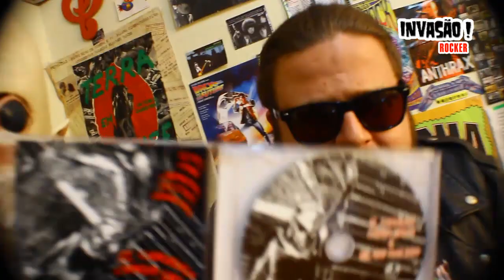# 032 -RAIMUNDOS - TEST - El Terrible, By Mexican Holocaust & His One Man Band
E Nesta edição #32 do Programa Invasão Rocker :

### COMPARTILHEM ###
* Matéria com a banda RAIMUNDOS - A banda veio para Sorocaba/SP em fez um show foda que relembrou grandes sucessos da banda desde os anos 90. Em entrevista a banda conta novidades como a marca da Cerveja Raimundos, a produção do novo albúm que será produzida em L.A pelo Billy do Biohazard. Confira esse divertido bate papo com Digão, Canisso, Marquim e Caio - RAIMUNDOS!

* El Terrible Mexican by Holoaust veio ao Invasão Rocker e participou do bloco Invasão Monobandas direto do estúdio Ponto Sonnoro Sorocaba - Confira suas músicas e entrevista.

* Clipe da banda MENACER - Dreams for Crumbs

* Curta metragem -" O TROCO " de André Rolim. Nesta divertida história, um casal resolver dar o Troco em uma companhia de telemarketing. - Escrito e dirigido por André Rolim.

* E nesta edição o Especial - Ponto Sonnoro & Rasgada Coletiva & Invasão Rocker - A banda TEST veio a Sorocaba e fez um show foda no Carne de Segunda. O Invasão Rocker o Estúdio Ponto Sonnoro e o Rasgada Coletiva fizeram uma parceria para a realização do show, a gravação do audio e vídeo! Se liga que esse show tá foda ! !!